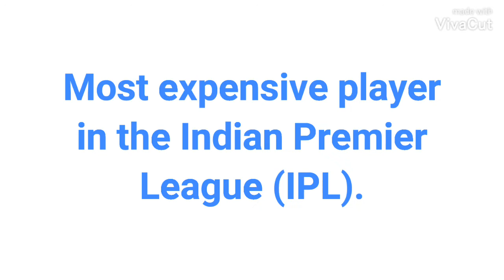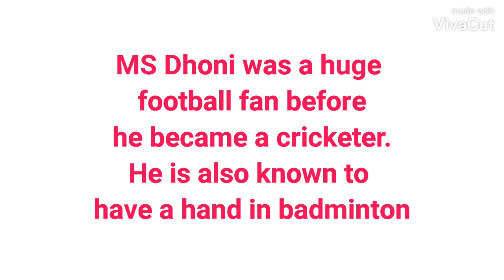Interesting facts about MS Dhoni